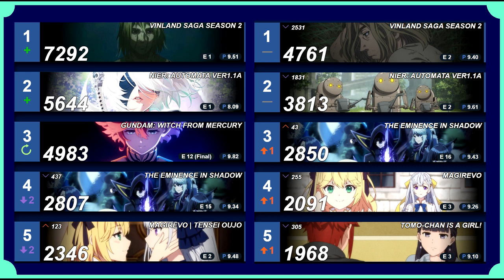Anime Hype #45: This season is dead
So, what old but gold shows are you watching?